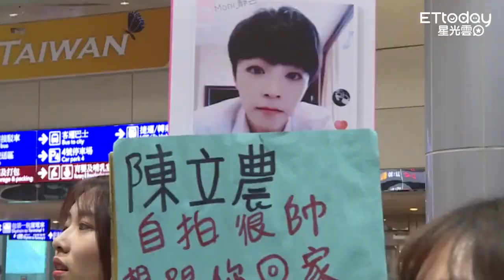陳立農回台啦！ 「今天眼妝好看」害羞甜笑